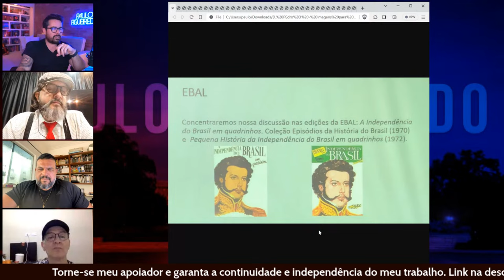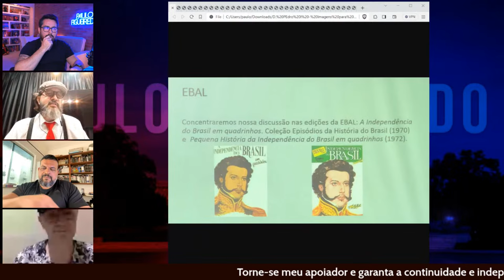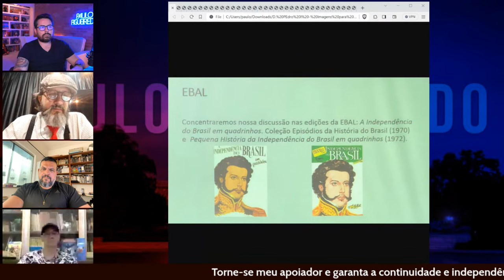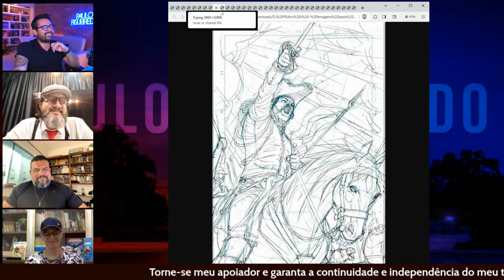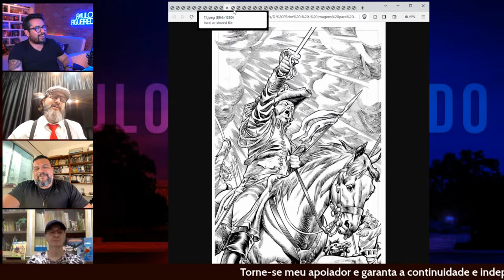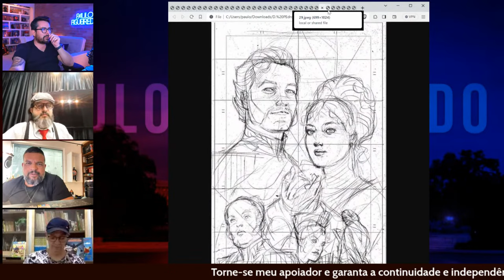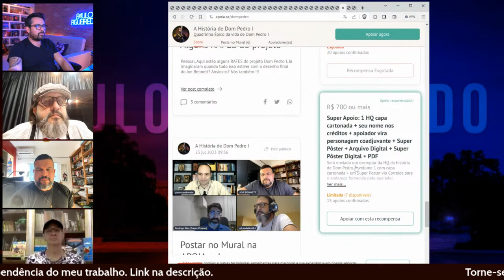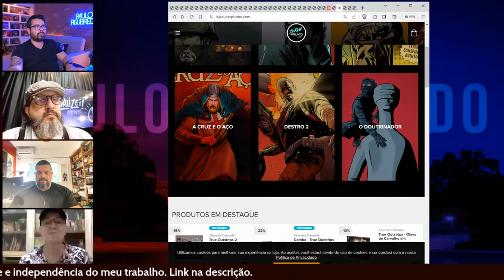GUERRA CULTURAL! Como a esquerda dominou a indústria de quadrinhos e como vamos retomá-la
Quadrinhos dominaram a cultura pop e se tornaram a fonte de uma indústria multibilionária que serve como obra prima para o cinema. Mas, ao mesmo tempo, a esquerda dominou completamente este setor e precisamos tomá-lo de volta. Paulo Figueiredo recebe Giorgio Cappelli (tirinhas True Outstrip), Joe Bennett (ex-Marvel/DC) e Laudelino Oliveira (roteirista) para um papo sobre como lutar a guerra cultural com histórias em quadrinhos.

Torne-se meu apoiador, garanta a independência do meu trabalho por apenas $7/mês: -